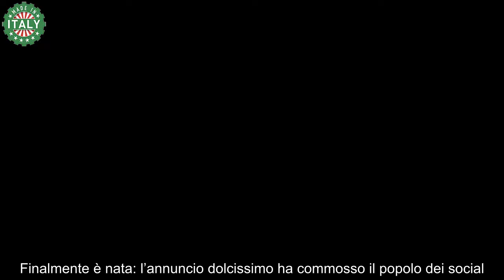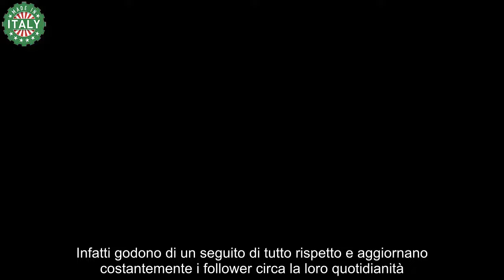“Prima bimba” Uomini e Donne, grande gioia per l’ex corteggiatrice amatissima, l’annuncio pubblico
Finalmente è nata: l’annuncio dolcissimo ha commosso il popolo dei social. I fan di Uomini e Donne sono increduli.

Uomini e Donne è il dating show più amato dai telespettatori italiani. La sua messa in onda è avvenuta circa un ventennio fa e da quel momento il pubblico si è letteralmente affezionato ai protagonisti. Negli ultimi anni sono soprattutto i cavalieri e le dame del trono over ad aver suscitato l’interesse dei più, anche se una cospicua parte di telespettatori è attentissima alle vicende dei più giovani.